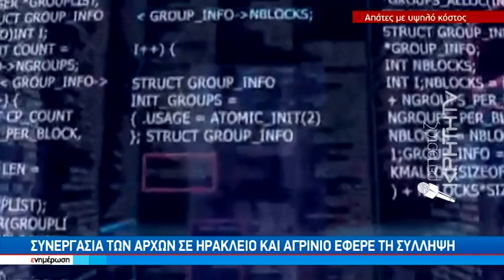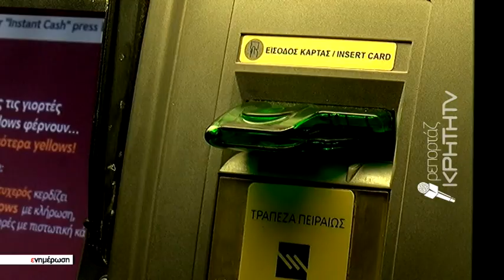Χιλιάδες ευρώ «έκαναν φτερά»